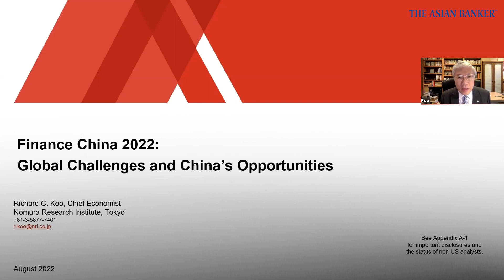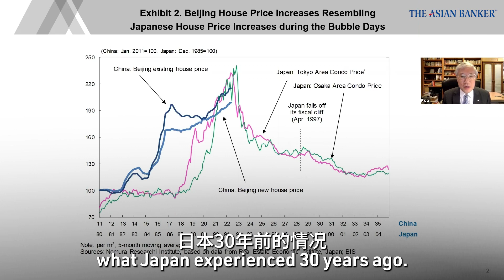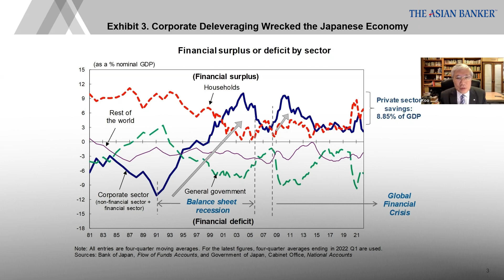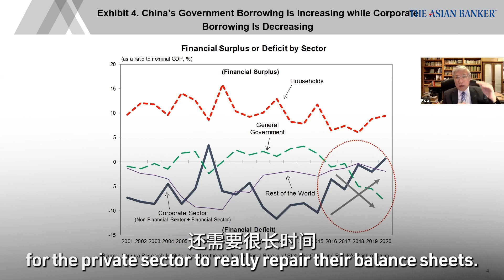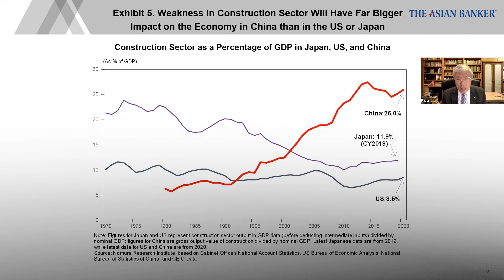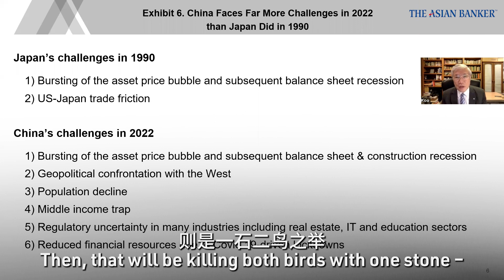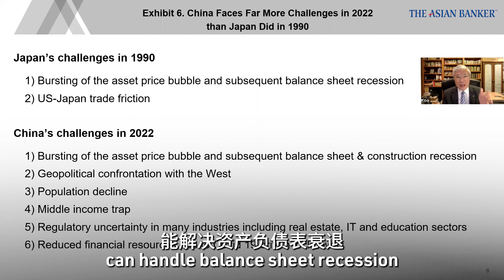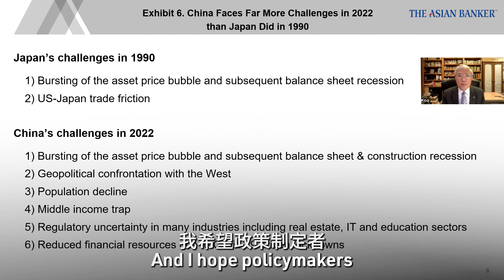野村綜合研究所辜朝明： “中國需要強大的財政刺激手段來應對未來可能的資產負債表衰退。”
以下文章來源於TheAsianBanker，作者亞洲銀行家

亞洲銀行家於1996年在新加坡成立。作為亞太地區首屈一指的研究分析和金融數據資訊提供者，一直致力於為亞太金融服務行業提供發展策略相關的深度信息分析。

野村綜合研究所（Nomura Research Institute）首席經濟學家辜朝明（Richard Koo）討論了中國的房地產泡沫，並將其與1992年日本的經驗進行了比較。他還引用了1929年大蕭條期間美國的經歷。他分析了中日兩國房地產泡沫破裂的原因，以及政府財政刺激對避免經濟衰退的重要性。

中國人均國內生產總值（GDP）為12000美元，不再是成本最低的生產國。孟加拉國、菲律賓和印度尼西亞等國都在關注從中國離開的工廠。

日本房地產泡沫之後,辜先生寫作了廣為流傳的《大衰退 (The Holy Grail of Macroeconomics: Lessons from Japan's Great Recession)》一書，並在該書中提出了著名的資產負債表衰退(balance sheet recession)的概念。辜先生近期完成了Pursued Economy一書，涵蓋了他近年來所關注的一些經濟問題。